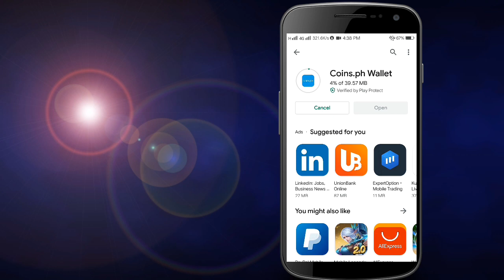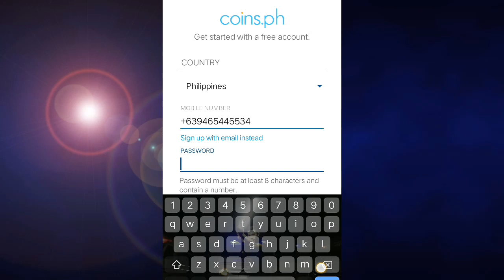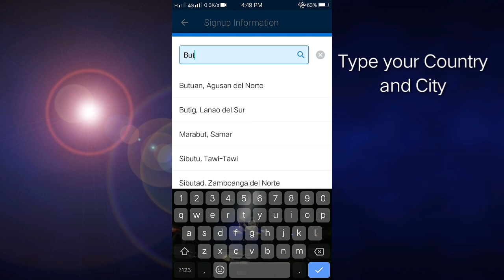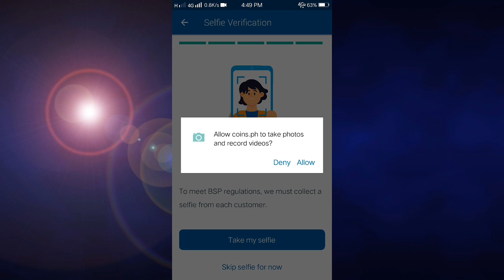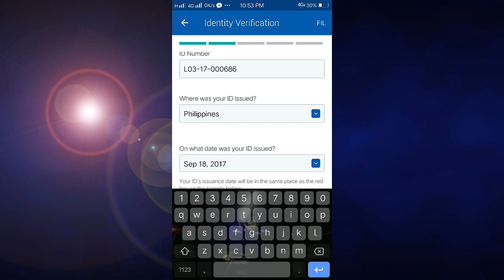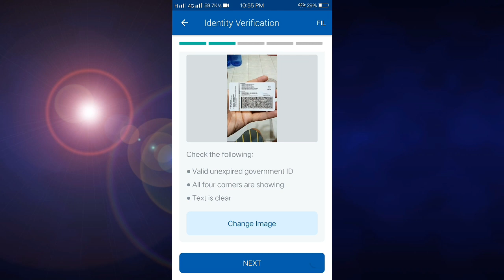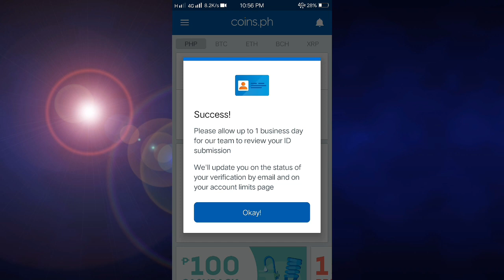COINS.PH: HOW TO CREATE ACCOUNT USING MOBILE PHONES 2020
This video will show you how to create or register account in coins.ph using mobile phones.